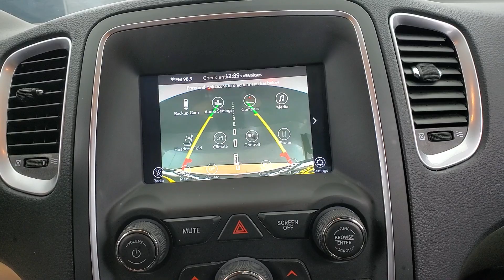2020 Dodge Durango SXT Plus MEDIA SCREEN BACK-UP CAMERA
Stock #:376877
ONE OWNER, 2 KEYS, 3RD ROW SEATING, AUXILARY AUDIO INPUT, BACK-UP CAMERA, BLIND SPOT MONITOR, BLUETOOTH CONNECTION, FOG LAMPS, KEYLESS START, POWER DRIVER SEAT, PRIVACY GLASS, PUSH BUTTON START, REAR A/C, USB, AWD, 118-POINT INSPECTION PROCESS, AWD.